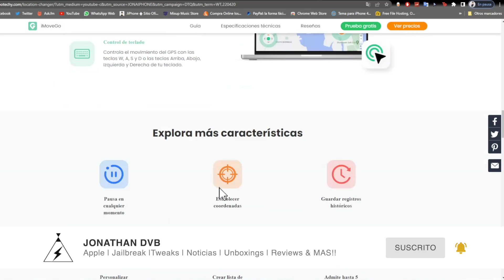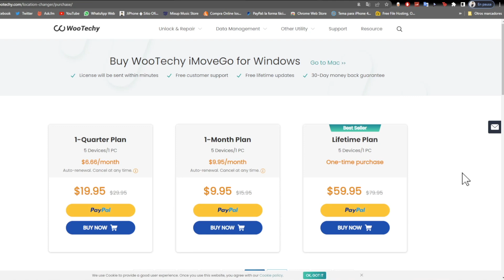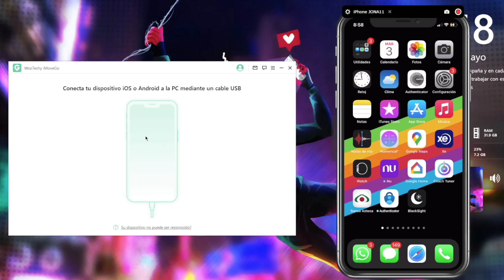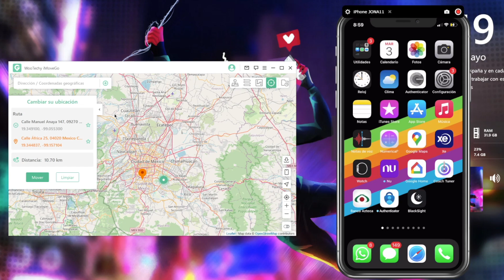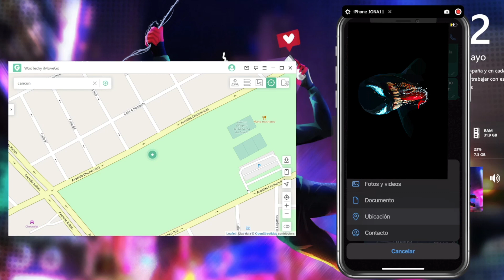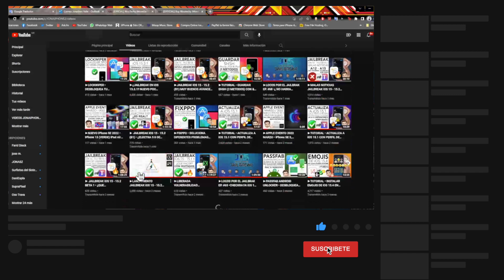►WooTechy iMoveGo • CAMBIA DE UBICACION TU iPhone, iPod, iPad O Android (SIN JAILBREAK) (MAC/WIN) 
En Este Video Les Enseñare Un Software Para iOS & Android, Tambien Para Windows & Mac, Con El CUla Vamos A Poder Cambiar Nuestra Ubicacion De Nuestro Dispositivo De Una Manera Muy Facil A Cualquier Parte Del Mundo, Sin Ncesidad De Tener Jailbreak O Root.

►Producción Por. Jonathan DVB
Equipo Utilizado: Nikon 7200 + Sigma Art 18-35
                               Boya M1, Zoom H1n, MacBook Pro 2012
                               Hackintosh, Final Cut, AudiTechnica AT2035

Todo El Contenido De Este Canal Esta Protegido Por Derechos De Autor, Aquel Que Suba Contenido Sin Consentimiento De Este Canal Sera Sancionado JONAIPHONE 2022.